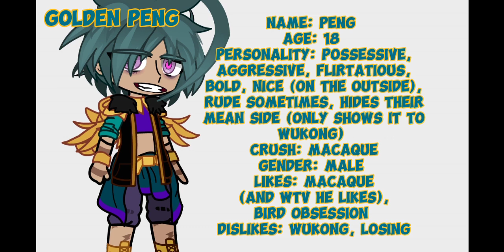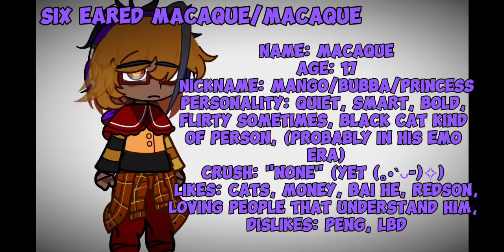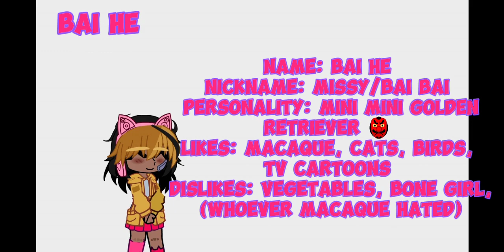Explaining the Teenager Au • Remade | My Au | LMK | Gacha Club | ft. Me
I'm back!! | If someone joined the discord serv, then just chat random stuff because I'm more likely to be offline or just view the chats or I'd just forget. By the way I'm still making Mei+Lbd+Dbk+Pif+others in the teenager Au, I might make angsts or Christmas videos soon ^^